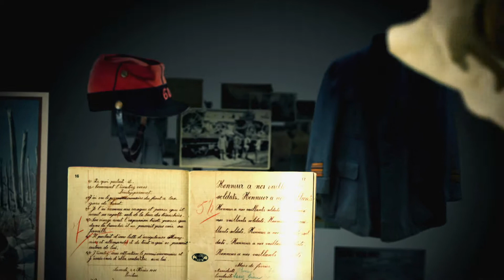CENTENAIRE H264 FULL HD